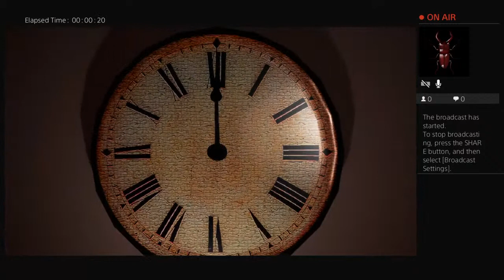Emily wants to play